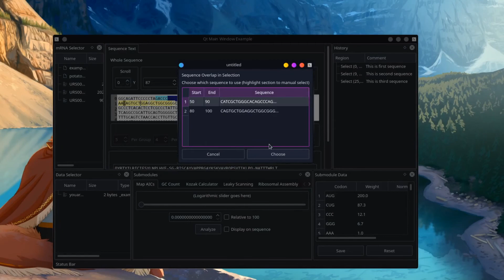INITIATOR SET pre-alpha demo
INITIATOR SET Now Identified Through Informatics of Alternative Translational Organisation of RNAs & Sequence Editing Techniques (the name is a recursive acronym reminiscent of scientific paper titles). This is a General Cellular Module of The GUESS.

INITIATOR SET is a module of The GUESS intended to allow the calculation of the probabilities of Alternative Initiation Codons (AICs) affecting the translation of mRNA strands of nucleotides (A, G, C, U (RNA has U instead of the T seen in DNA. Artificial nucleotides may also be simulated here)) into proteins, and thus provide data for other modules handling protein folding and pathways.

It is also intended for the origins of particular proteins to be possible to deduce in terms of mRNA sequences via calculating the AICs that would be present and thus the likelihood of mutations affecting particular proteins, and which genes need to be edited or epigenetically adjusted, for example. Its output data will also have applications in tracking the causes of prion and amyloid diseases, and it can be used in working out which type of gene edit is safest to make where one has a choice and how mutations cause cancer.

INITIATOR SET is intended to be the first of many modules to be developed for The GUESS in such a way as will work standalone as well as connected to other modules.

A new whitepaper in more detail for specifically INITIATOR SET is in the process of being written.

INITIATOR SET is currently in a pre-alpha state. You can access it on Gitlab and if you want to get involved in developing it, please get in touch.

This video advertises services we are offering to clients:
Support contracts
Training
Co-development options.
It is strongly recommended that you consider these for your bioinformatics integration solution.

Designed by Athamanatha Kitsune.
Coded worldwide by Akasha, Chakat Stormcloud, Ondrik Birb, Lucianna Osucha, Aleksia Vridos, Anadon Aeroheart.
Video demo recorded by Akasha.
Edited using Flowblade on Linux by Athamanatha Kitsune.